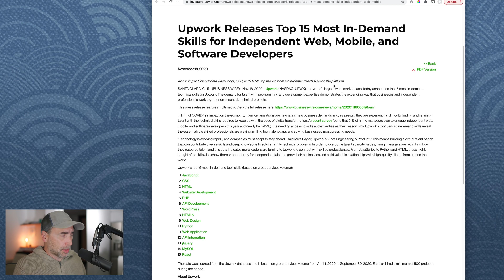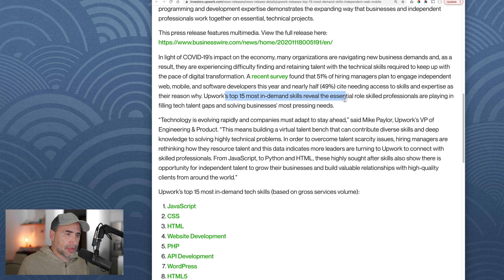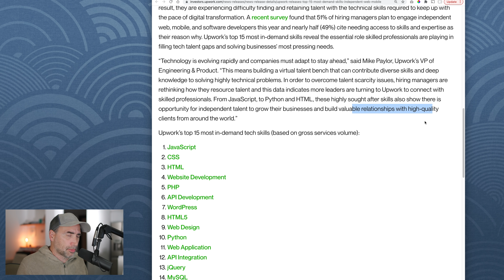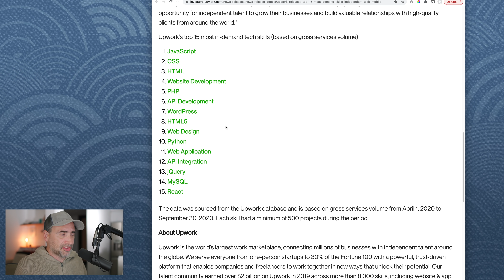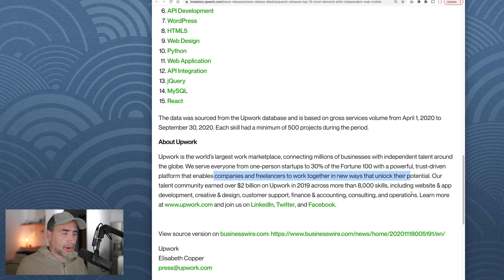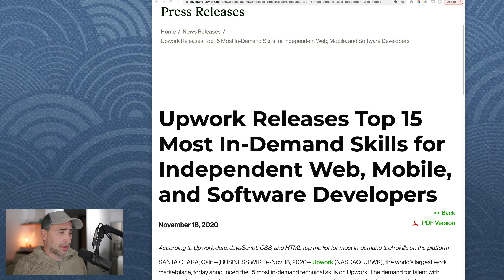Upwork Releases the Top 15 Most In Demand Coding Skills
The Naked Ape:

SUPPLEMENTS THAT WORK AMAZING FOR ME:

Protein Essentials Beef Gelatine Powder:

Thanks!

Stef